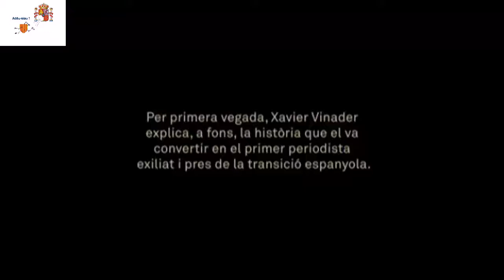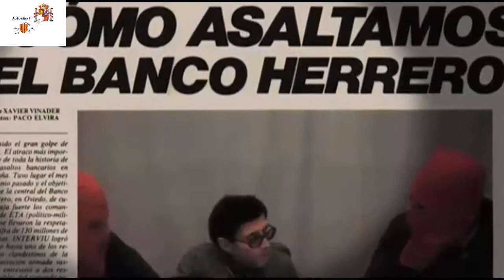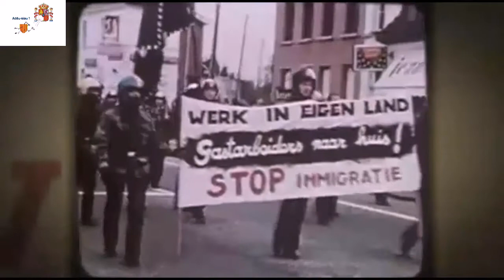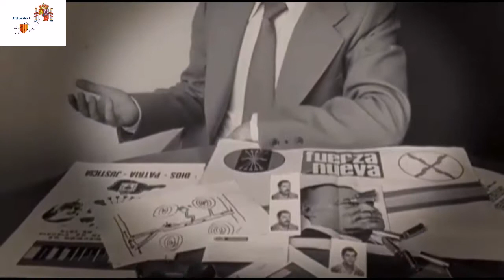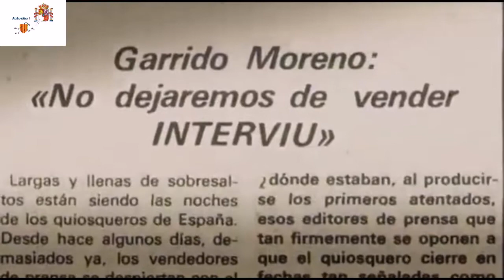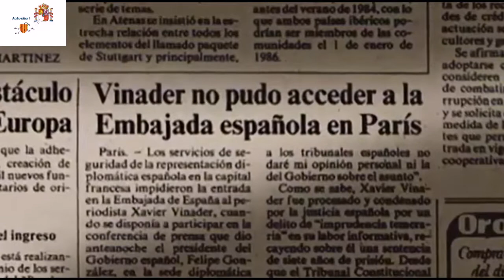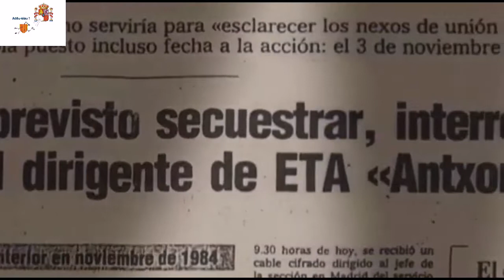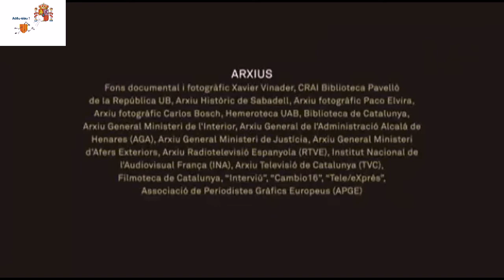:"Xavier Vinader, periodista. Contra la guerra bruta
Per primera vegada, el periodista Xavier Vinader explica a fons, en un documental, la història que el va convertir en el primer periodista exiliat i pres de la democràcia, als anys 80. Un documental que explora l’època més dura de la transició, i el començament de la guerra bruta.

“Sense ficció” estrena un documental sobre la cara fosca i les contradiccions de la Transició espanyola a través de la revisió de les investigacions dutes a terme durant aquella època pel periodista Xavier Vinader. Referent del periodisme d’investigació, Vinader va portar fins al límit el seu compromís periodístic, i va revelar qüestions molt incòmodes per a l’Estat i l’extrema dreta. Xavier Vinader va demostrar la connexió entre la policia i els grups d’extrema dreta que atemptaven contra l’esquerra, en especial contra militants del moviment independentista al País Basc. Va revelar les interioritats de la guerra bruta i va denunciar que l'Estat també matava. Per tot això, va ser el primer exiliat i el primer periodista de la democràcia espanyola empresonat per motius polítics.

Aquest documental accedeix per primera vegada al sumari judicial del procés d'en Vinader i mostra documents inèdits de l'arxiu personal del periodista, especialment els materials que va obtenir del policia que es va infiltrar als grups feixistes del País Basc.
Xavier Vinader va denunciar el terrorisme d'estat. I l'Estat el va fer servir de cap de turc per escarmentar el periodisme d’investigació.

Quinze anys després que ell fos condemnat per denunciar l'embrió del terrorisme d'estat en democràcia, alts càrrecs de l'estat, com el llavors ministre de l’Interior, Jose Barrionuevo, o el secretari d’Estat, Rafael Vera, van anar a la presó per col•laboració amb el GAL. El procés a Xavier Vinader - un fre legal a la llibertat d’expressió - i el començament de la guerra bruta han quedat molt al marge de les versions consensuades de la “modèlica transició”, avui ja tan en evidència.

A més del protagonista, s’entrevista el dirigent d’ETA Eugenio Etxebeste ”Antxón”; Tasio Erkizia, l’històric abertzale; l’advocat Txema Montero; els periodistes Rafa Cid i Pepe Díaz; i el fundador del diari “Liberation”, Frédéric Laurent, entre d’altres. També hi apareix el líder de Fuerza Nueva, Blas Piñar, en la que ha estat l’última entrevista de la seva vida gravada amb una càmera.

Un documental d’Àngel Leiro i Xavier Montanya. Una producció d’Antàrtida Films en col•laboració amb Televisió de Catalunya i 13 Productions. Amb la participació de Banc de Sabadell.